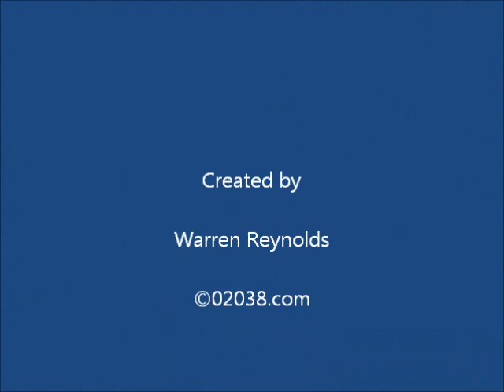Highland Estates Franklin MA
Shows the exclusive Highland Estates neighborhood in Franklin, MA.